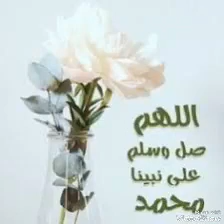قصه بنت حاتم الاصم ..لماذا بكت بنت حاتم الاصم ؟قصه تبكى الحجر